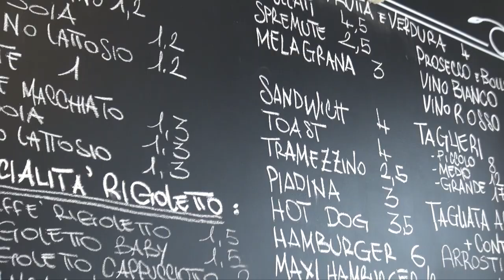L’Aquila - "Tornare a fare shopping in centro"